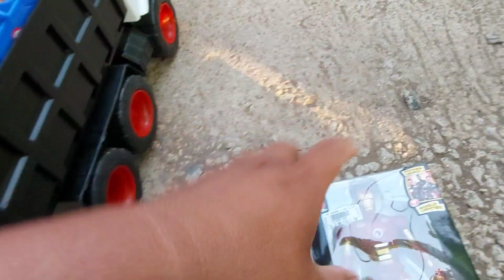Mobil Truk Tronton Besar Penuh Mainan Tayo, Mobil Tangki, Mobil Molen, Mobil Balap, Cars